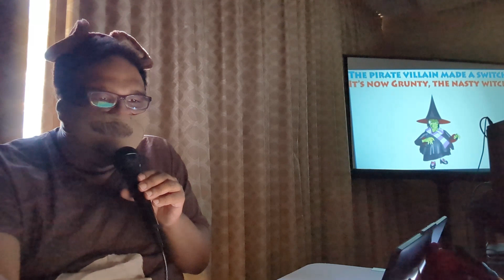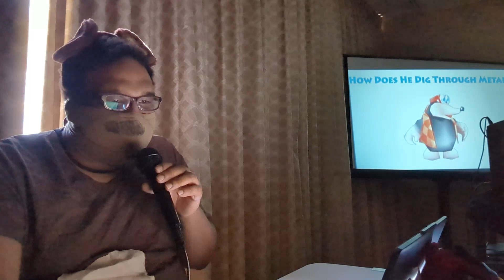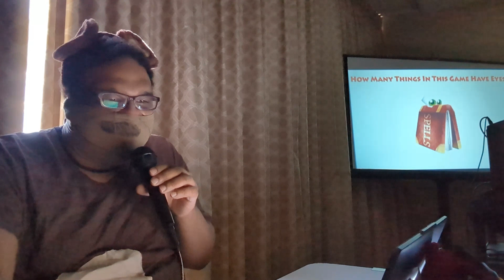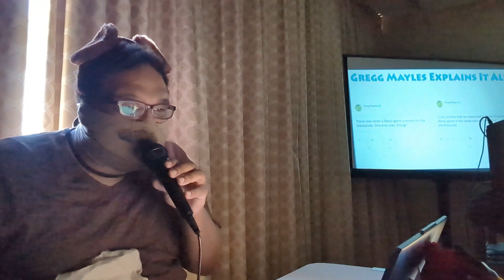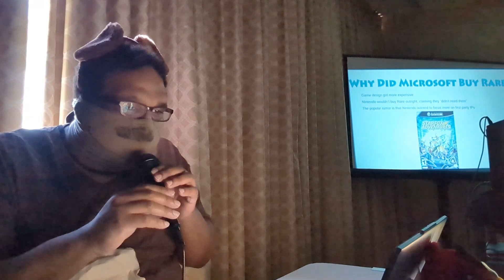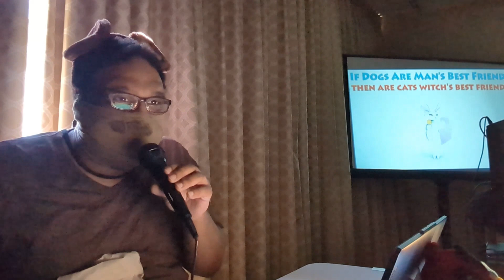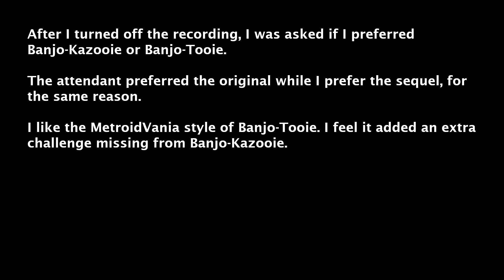Banjo-Kazooie: From Dream to Switch Panel at PuchiCon Teaneck NJ 2024!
GREATLY expanded from the MAGFest version.